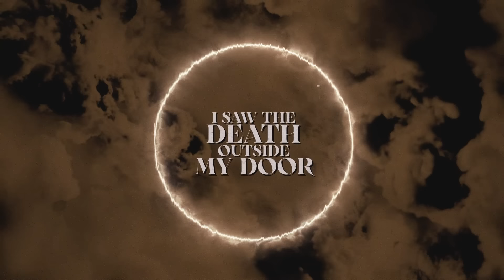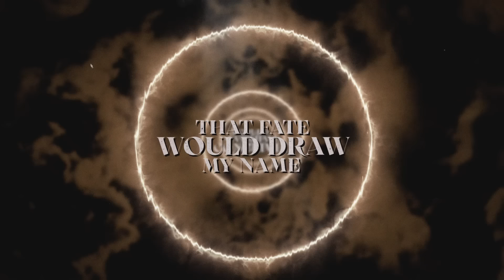MMXX - This Breath Is Not My Breath Feat. Mikko Kotamäki (Lyric Video)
MMXX - This Breath Is Not My Breath Feat. Mikko Kotamäki